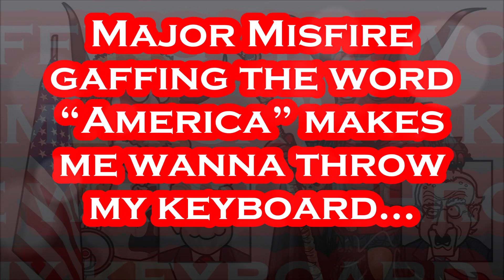Biden INSULTS "America" in Boston.....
Per Boston Herald: The biggest investment in the nation’s infrastructure “since President Eisenhower’s interstate highway system” is getting off the ground right here in Boston where Logan Airport’s Terminal E is undergoing a major overhaul. “Through the infrastructure law, we’re investing $62 million here at Logan — the largest grant for airport terminals in the country thus far, and one of the largest federal investments in airports ever, ever,” President Biden said at a speech in the airport early Monday afternoon. The $62 million was awarded to Logan through a grant program included in the Bipartisan Infrastructure Law, passed in November 2021. The grant is slated to “fund improvements to Terminal E that were eliminated due to BUG financial constraints ($50 million) and improvements to critical terminal area roadways ($12 million),” according to Massport. A total $25 billion reinvestment in air travel throughout the country, the president said, will be a key piece of what he called an “infrastructure decade.” Logan’s Terminal E, serving international flights, was built in 1974 and originally served 1.4 million people a year. Now it serves over 5.6 million — meaning congestion, longer taxi times, flight delays, missed connections, spoiled products, unnecessary air pollution and so on, Biden said.

Per Wikipedia: Joseph Robinette Biden Jr. was born November 20, 1942 and is an American politician who is the 46th and current president of the United States. A member of the Democratic Party, he served as the 47th vice president from 2009 to 2017 under Barack Obama and represented Delaware in the United States Senate from 1973 to 2009. Biden was born and raised in Scranton, Pennsylvania, moving with his family to New Castle County, Delaware, in 1953 when he was ten. He studied at the University of Delaware before earning his law degree from Syracuse University in 1968. He was elected to the New Castle County Council in 1970 and became the sixth-youngest senator in U.S. history after he was elected to the United States Senate from Delaware in 1972, at age 29. Biden was the chair or ranking member of the Senate Foreign Relations Committee for 12 years and was influential in foreign affairs during Obama's presidency. He also chaired the Senate Judiciary Committee from 1987 to 1995, dealing with drug policy, crime prevention, and civil liberties issues; and oversaw six U.S. Supreme Court confirmation hearings, including the contentious hearings for Robert Bork and Clarence Thomas. He ran unsuccessfully for the Democratic presidential nomination in 1988 and 2008. Biden was reelected to the Senate six times and was the fourth-most senior sitting senator at the time when he became Obama's vice president after they won the 2008 presidential election, defeating John McCain and his running mate Sarah Palin. Obama and Biden were reelected in 2012, defeating the Republican ticket of Mitt Romney and Paul Ryan. During eight years as vice president, Biden leaned on his Senate experience and frequently represented the administration in negotiations with congressional Republicans, including on the Budget Control Act of 2011, which resolved a debt ceiling crisis, and the American Taxpayer Relief Act of 2012, which addressed the impending "fiscal cliff". He also oversaw infrastructure spending in 2009 to counteract the Great Recession. On foreign policy, Biden was a close counselor to the president and took a leading role in designing the withdrawal of U.S. troops from Iraq in 2011. In 2017, Obama awarded Biden the Presidential Medal of Freedom with Distinction. Biden and his running mate Kamala Harris defeated incumbent president Donald Trump and vice president Mike Pence in the 2020 presidential election. He is the oldest president and the first to have a female vice president. Biden proposed, lobbied for and signed into law the American Rescue Plan Act to help the United States recover from the BUG pandemic and the resultant recession.

Gettr - @Mr_Burgandy

Artist: Patrick Patrikios
Track: No Favours